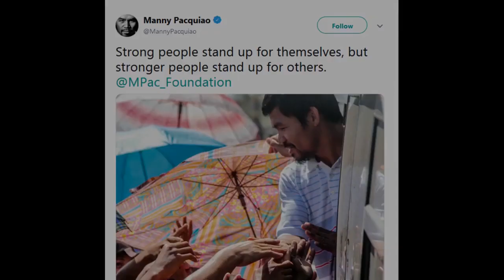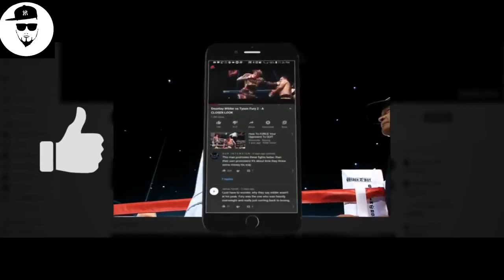Mikey Garcia calls for super fight with Manny Pacquiao after Jessie Vargas win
Kakayanin kaya ni jessie vargas si manny pacquio